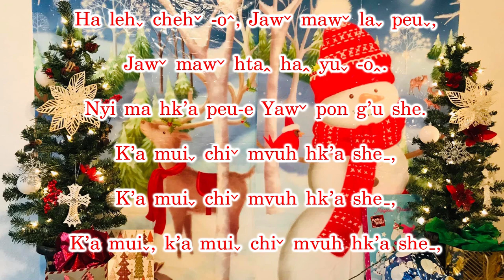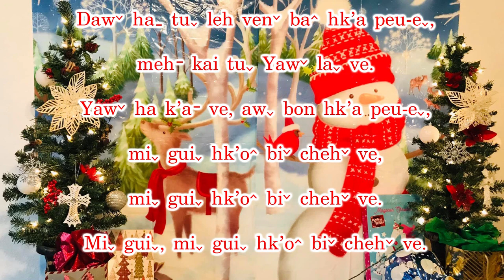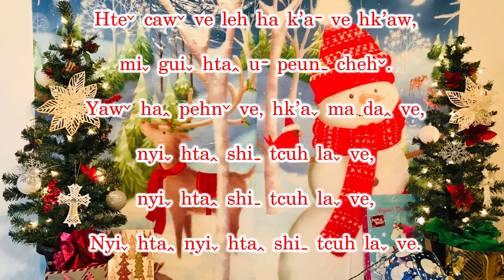Lahu song: K'a mui li # 53